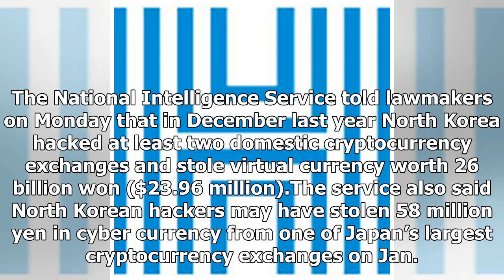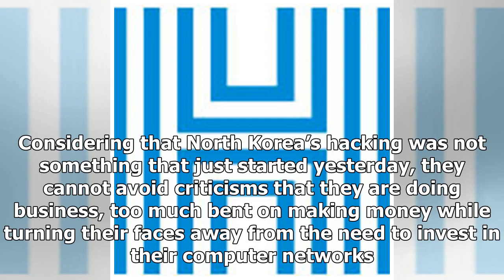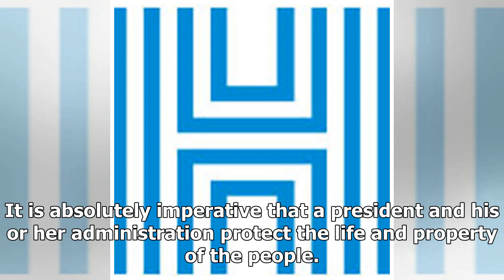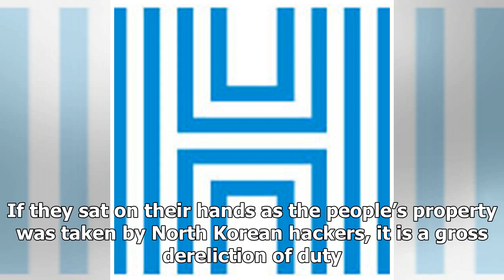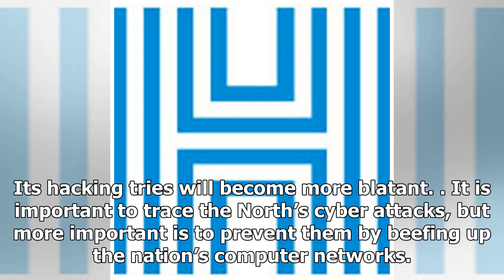[Editorial] Hacking provocations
The National Intelligence Service told lawmakers on Monday that in December last year North Korea hacked at least two domestic cryptocurrency exchanges and stole virtual currency worth 26 billion won ...